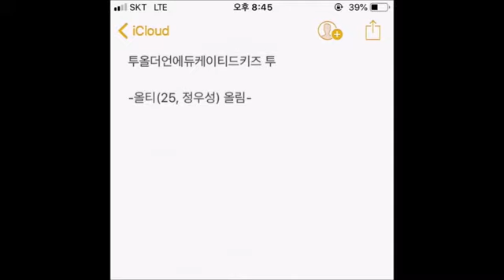올티 (Olltii) - 투올더언에듀케이티드키즈 투 [언에듀 디스곡]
I'm ready to kill 기회는 분명히 줬지 사과 빌
I'm ready to kill 근데 닉값 제대로 하네 띨띨
I'm ready to kill 살해협박 맨날 받을 널 죽일
I'm ready to kill 오줌이나 찔 싸고 있을 언에듀 키드

투올더언에듀케이티드키즈 투

사과해언에듀케이티드키드 ㅠ

I'm ready to kill 성우 덕에 내가 벌렸네 큰 일
I'm ready to kill 힙합 게시판들 뜨겁게 뎁힐
I'm ready to kill 돈다발 전화인 척 받는게 니 real?
적어도 비빌 생각 있음 수퍼비 형한테 받아오라고 대필 huh

돈 많이 벌었어? 구해 ghost writer
힙플페 땐 눈도 못맞추대 I'm like ghost rider
너는 Drake 나는 Pusha T 팔고 싶냐 네 회사 티?
진.짜.힙.합.김.성.우. 지 쫄리는 댓글은 쫄삭튀

니 가짜 가사에서 언급을 했던 것처럼 난 바닥에서
근데 넌 뭘 했어? 아 맞다 내 도장 찍어줬지 헨즈에서
홈스쿨링, 못배운 새끼의 street knowledge
근데 다닌 곳은 영상학과 계원예대 college?

너네 어머님 노래방 도우미라는 가사는 죄다 구라라대
'이렇게까지 내야하나' 자괴감에 ㅇ엉ㅇ 울었다매
부모님에게도 못 들려줄 노래로 get that dough
그게 효도일지 불효일지는 함 돌아봐 성우야 니 태도

올틴 프리스타일 그게 다래 랩 ㅈ구리다며 말해 huh
그 ㅈ구린 스타일에도 못 미쳐 니넨 got it
너흰 인스타 갱's 암세포 난 7indays, MIG SWG 4
너넨 이 문화가 구리다며 지원했다가 쳐먹은 반대표

조선힙합이다 ㅆ발롬들아 난 과거를 보고서 배웠으니까
ㅆ선비라 들먹였더라 그래서 내 수식엔 매일 붙지 갓
일년전 대화를 왜 지금에야 터뜨리고 정치질이네
수준 참 대단 정신과 다니던 때라서 그 땐 좀 찌질했어

flex 하는데 돈을 다 썼어? 미안 형은 그래본 적이 없어.
우리 외할부지 암걸리셔서 수술비로 2000밖엔 못 줬어.
명품이 너의 가치를 매겨? 모조품 새끼가 어디서 개겨.
니 200짜리 목걸인 걍 개껌, 넌 그냥 비싼 목줄을 찬 개새끼여.

새겨 들어 니가 힙합이면 난 힙합 버려 fuck
faker 구라 컨셉 기믹에 지가 먹혀버렸으
말도 많고 탈도 많던 사건 사고 다 끝나고나면
남을건 탈만 쓰고 말만 털던 니 새끼의 죄
실체 아니 시체